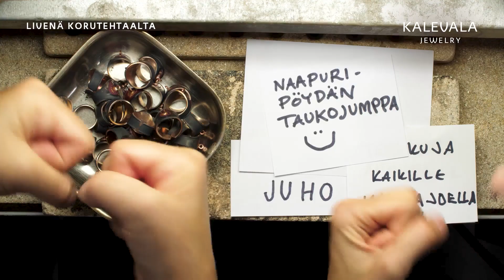Livelähetys parhaat palat päivä 3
Tässä livelähetyksen parhaat palat päivältä nro 3!

Seuraa suoraa lähetystä tehtaaltamme Helsingistä Facebook-sivullamme klo 7–15 koko viikon (19.–23.8.) ajan!